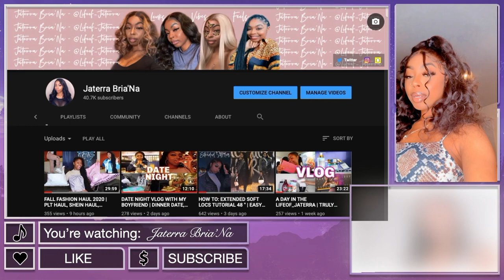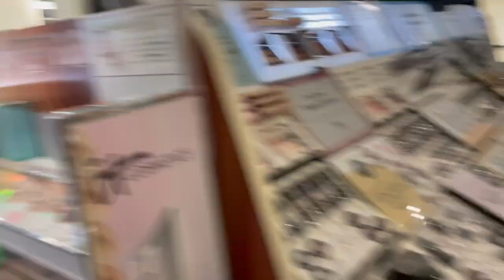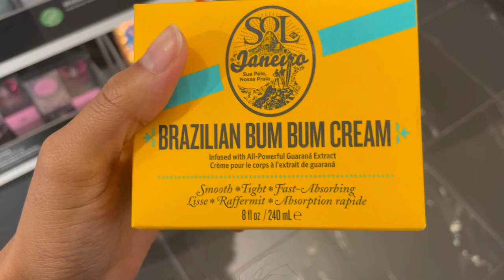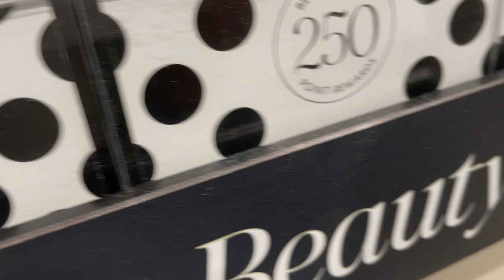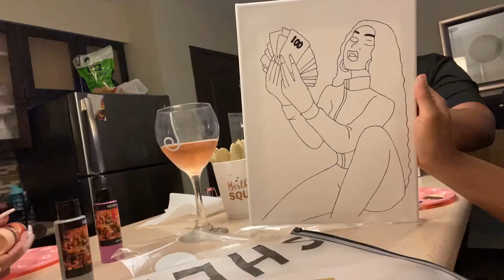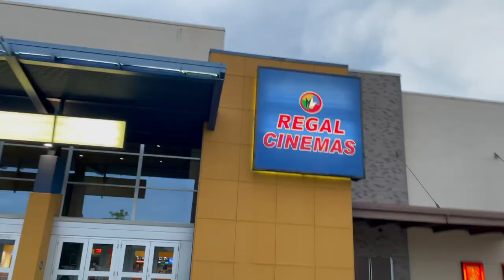WEEKEND VLOG: BFF BDAY, SIP & PAINT, IRON AGE, SIX FLAGS, MOVIES + MORE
Welcome Back BABESSSS💕💕Thank you so much for visiting my channel! If you wanna see similar videos soon let me know in the commentssss down below!

◦ AGE: 23
◦ ZODIAC: Cancer ☼ Scorpio ☽ Libra ⇡
◦ RACE: African-American
◦ HEIGHT: 5'2 (fine too)
◦ HOMETOWN: DC